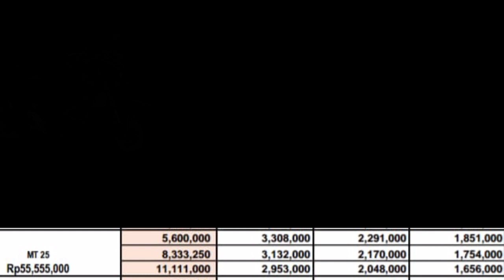Contoh simulasi kredit Yamaha MT25 Terbaru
Inilah simulasi kredit Yamaha MT25 terbaru lengkap dengan syarat syaratnya ya.
Simulasi kredit yang lain ,silahkan buka di akhir video ini.
Terimakasih